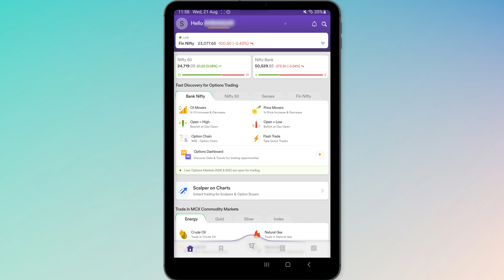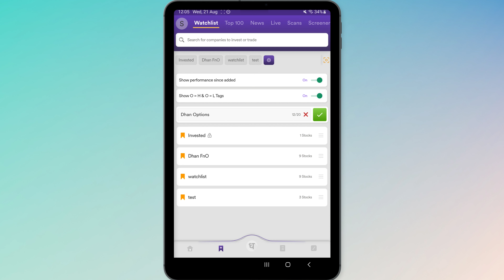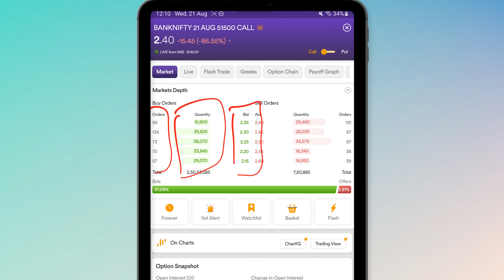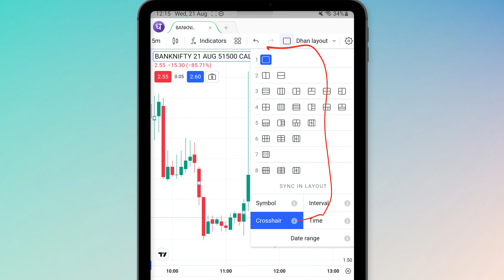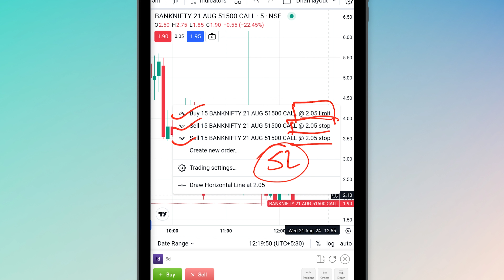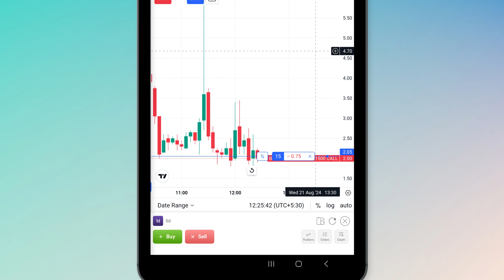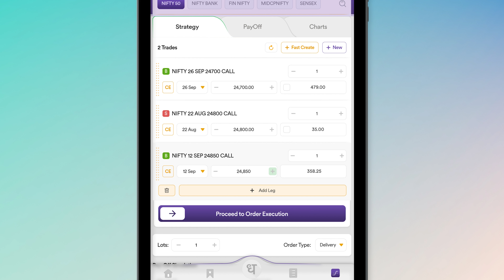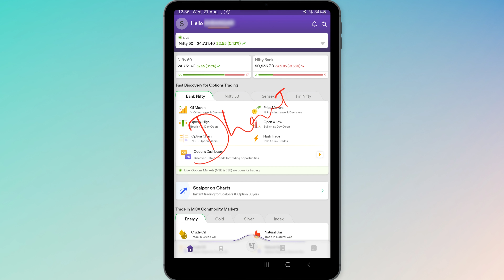Dhan Option Trader App Tutorial & Review in Hindi - Free Application for Option Strategy Building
Understand the detailed review of the Dhan Option Trader app in Hindi. The Dhan Option Trader app provides real-time data, advanced charting, and comprehensive analytics for options trading. Dhan Option Trader App is a user-friendly interface whose detailed analytics and risk management features are ideal for both fresher and experienced traders.

This application will provide you pre-built customizable option strategies which will therefore help you execute orders quickly.  Let me show you how you can use this app, the basic tutorial, and its features.